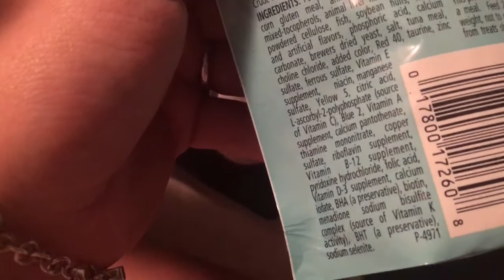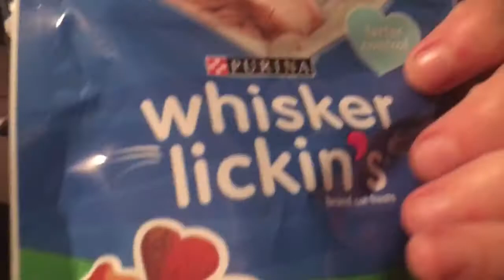10:21pm January 22 2018